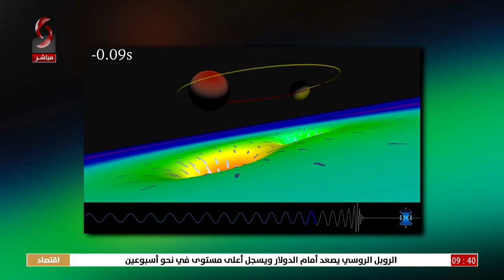صباحنا غير 2022/9/14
تقديم: فرح سيلمان - ليا نحاس